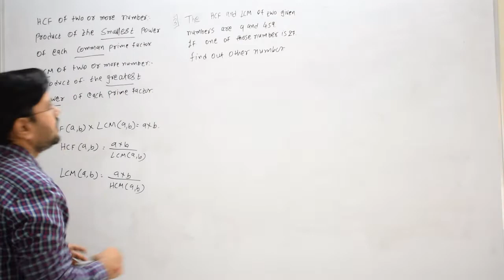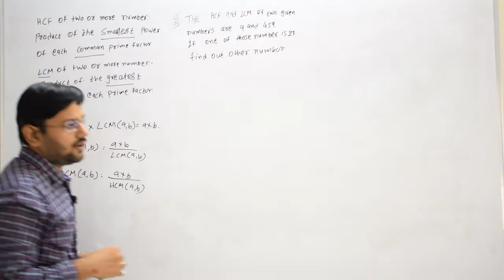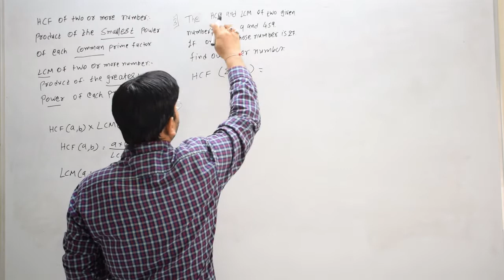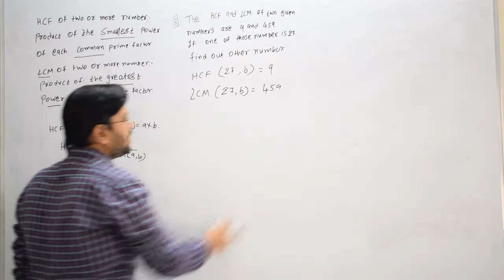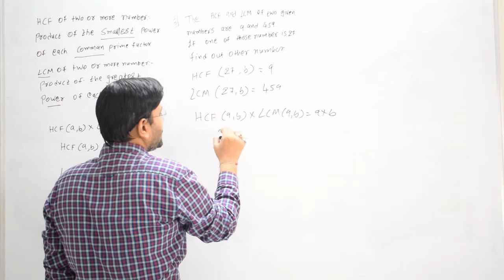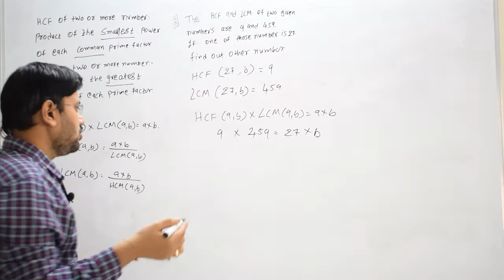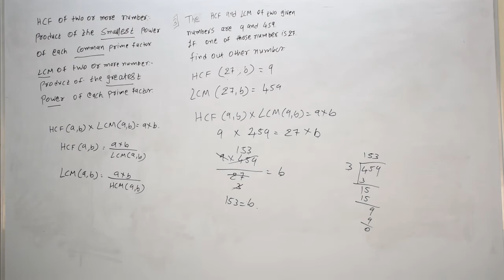3 The HCF and LCM of two given number are 9 and 459 if one of those number is 27 find out the other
The HCF and LCM of two given number are 9 and 459 if one of those number is 27 find out the other number.